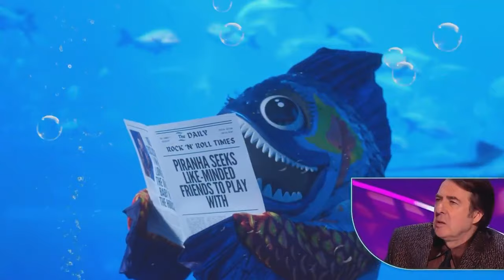Piranha Lay Me Down Full Performance | The Masked Singer 2024 Grand Final S05E08